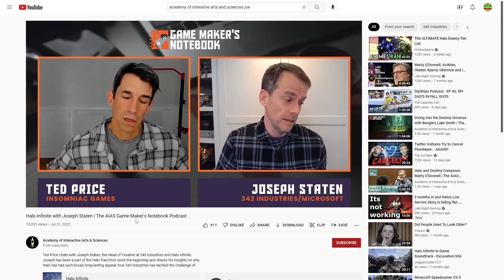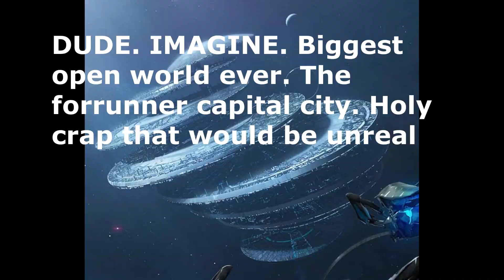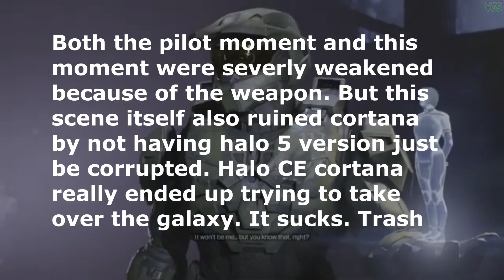Halo: The Endless is Shaping up to be Incredible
Incredible. They are listening and yes it will take a long time but it will come out some day. 2024. I would say sooner but maybe longer. But dude forge tho. Looks insane. I want campaign team to keep working. Forge team to immediately start finishing forge with forge ai. MP team to work on a customs browser. Watch the praise role in. If it goes right, I will buy an hcs bundle. But yeah my main problem isn't even content its just frickin progression. I seriously prefer halo 5 the most. Actually halo 3 and 4 did it good. Reach was grind. I think halo 5 had really good pacing and halo reach was just wow. Halo infinite is definitely at the bottom by combining restrictive challenges with a super linear battle pass.

But yeah guys. Halo infinite is insane. I go back and forth. I think still seven but we'll see. Forge will put it on the list tho. Holy crap. And actually sure update. I will do quick reviews on quick games coming out. Stuff like razor game and cuphead. Cuphead is a major release and will take time. But its good. Spida man just came out so i wanna play that. I love spiderman and marvel. Marvel mcu sucks right now. Might do a tier list. But I don't wanna watch phase 4. Its trash.